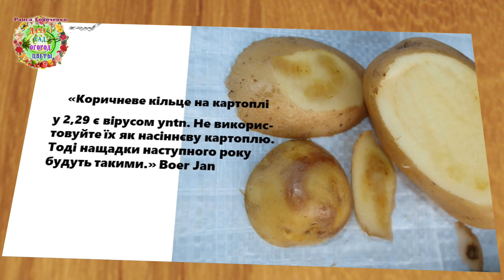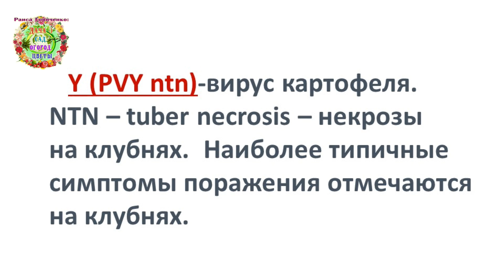Вот это опасное вирусное заболевание может уничтожить от 50 до 70% урожая картофеля. Что делать?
Авторы канала Раиса Горяченко и Александр Волик рассказывают о новом опасном вирусном заболевании картофеля в видео "Вот это опасное вирусное заболевание может уничтожить от 50 до 70% урожая картофеля. Что делать?".

Секреты выращивания большого урожая здоровой и вкусной картошки в 2021 году